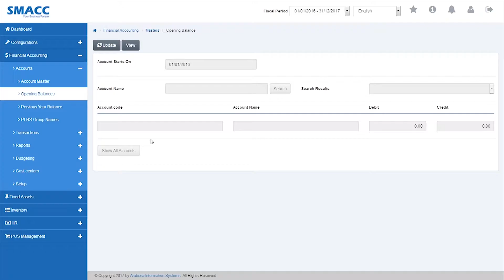Financial Accounting - Accounts - Opening Balance